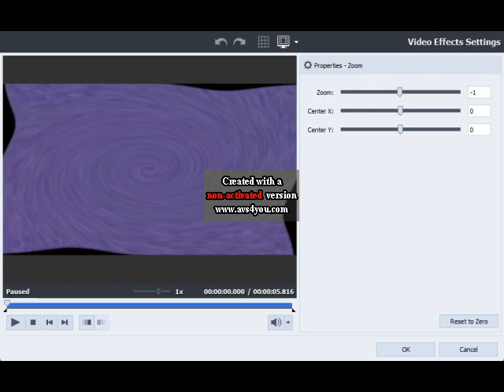How to make Swirl Swirl on AVS